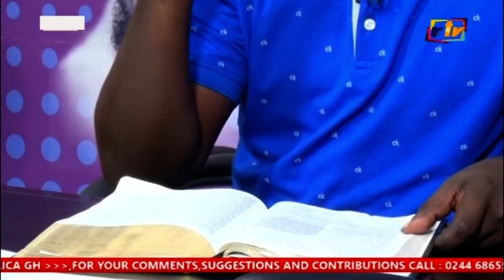THE BIBLE; KINGDOM MESSAGE VS CHRISTIAN MESSAGE PT 12A